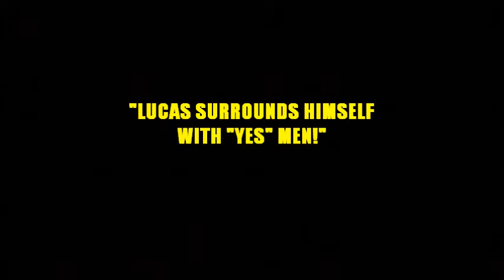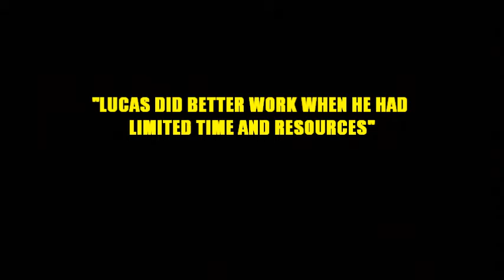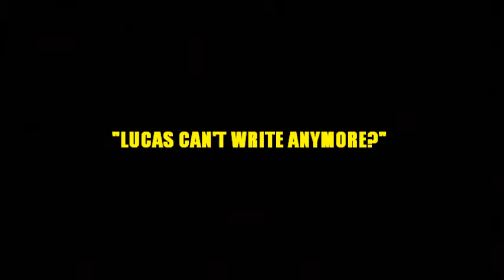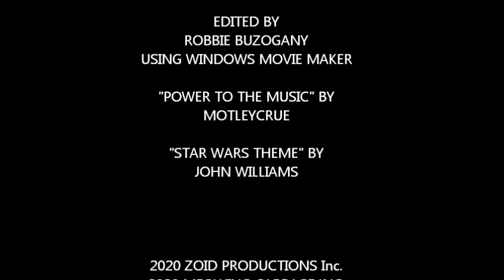May The 4th Be With You: A Look Into George Lucas!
Happy May  the 4th everybody. In this video, I will attempt to explain George Lucas' strengths and weaknesses as a film maker and why those who bash Lucas are actually missing the point!